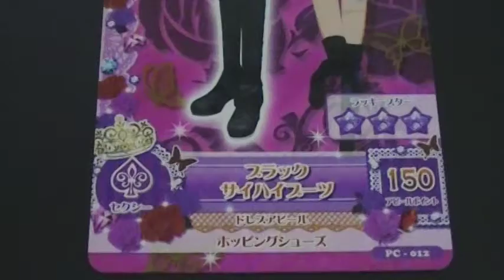アイカツ！ 動画カードダス ブラックサイハイブーツ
アイカツ！データカードダスグミ、シリーズです（＊＾－＾＊）１２種フルコンプ完了♪　シークレットはあるのかな？